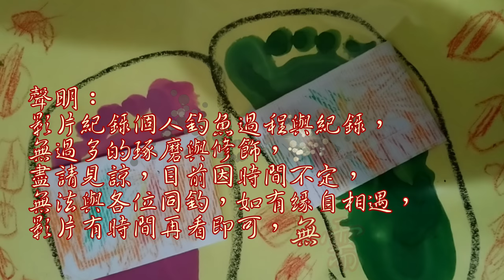這餌它也吃，真是母湯!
目標魚沒來，來一堆雜七雜八的……